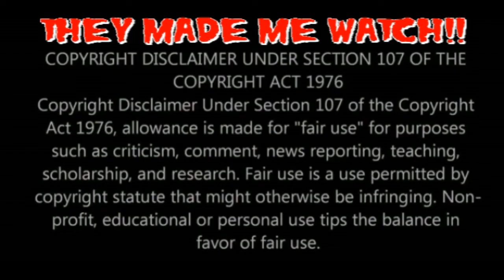SHE HULK In THE MOUTH of MADNESS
*** SHADOW BANNED RANT!!